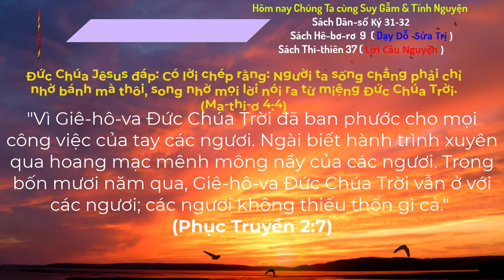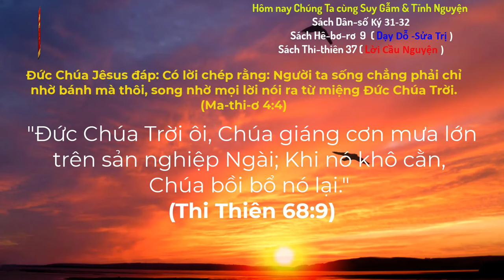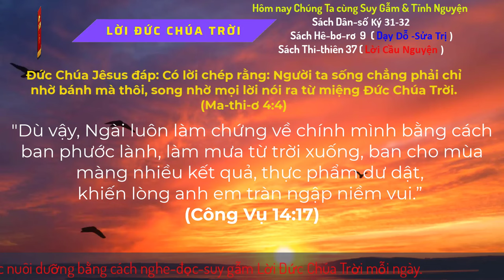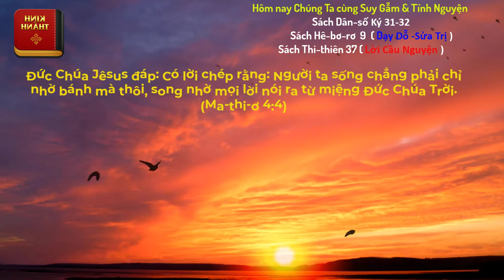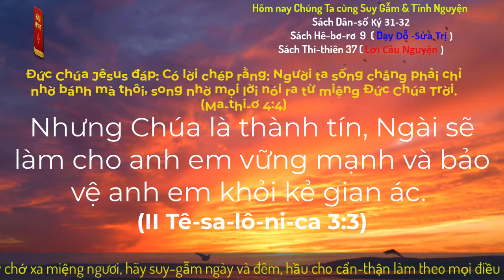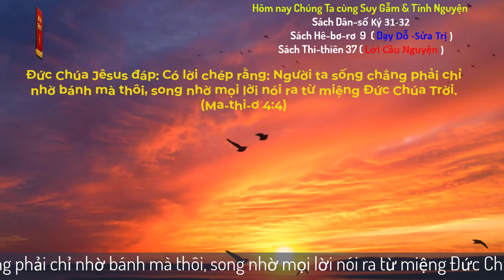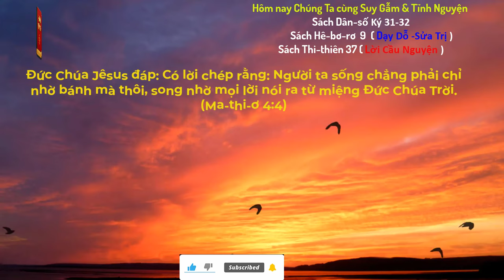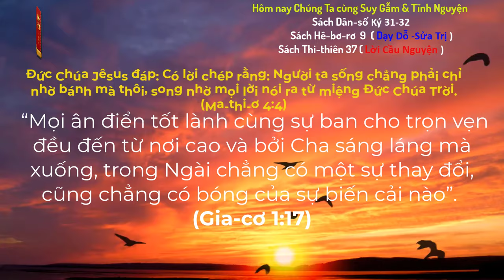Oneway Radio | Tĩnh Nguyện Hằng Ngày 12/07/2024 | Dưỡng Linh cơ Đốc